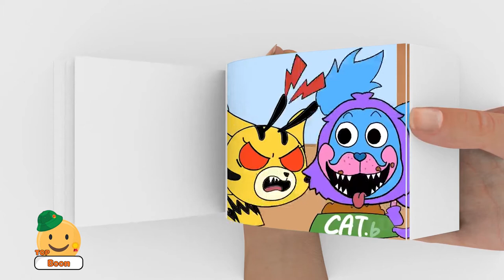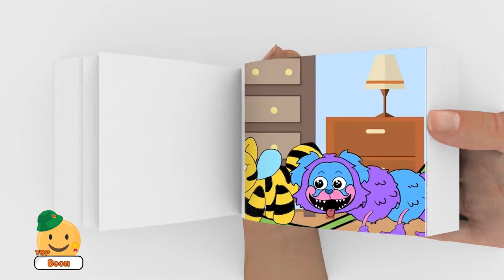ANIMATION Dog vs Cat Baby Cat Bee VS Baby PJ Pug a Pillar Poppy Playtime Boon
Animation Compilation]
Delicious 💛 Daisy,Cat Bee,Bunzo Bunny! 💛  - Poppy Playtime Animation |

"Delicious 💛 Daisy,Cat Bee,Bunzo Bunny! 💛 "

[Characters]

🌹👑{Poppy Playtime}👑🌹
-Mommy Long Legs
-Cat Bee
-Bunzo Bunny
-Daisy
-PJ Pug A Pillar
-Bron
-Poppy

[Poppy Playtime 3 ANIMATION -"Delicious 💛 Daisy,Cat Bee,Bunzo Bunny! 💛 "]